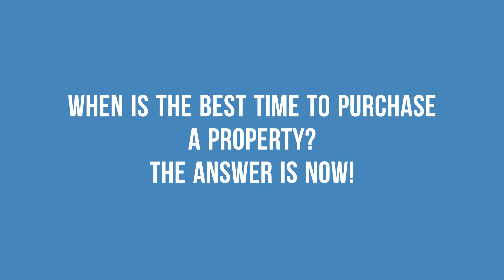Hoc 2020 is Back!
More savings for you!

HOC 2020 kembali lagi!
Lebih banyak penjimatan untuk anda!